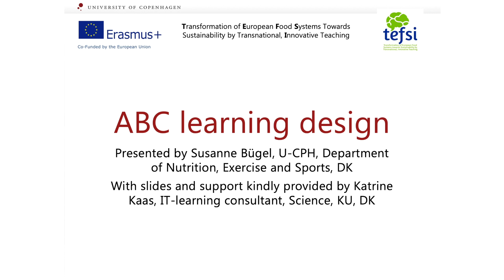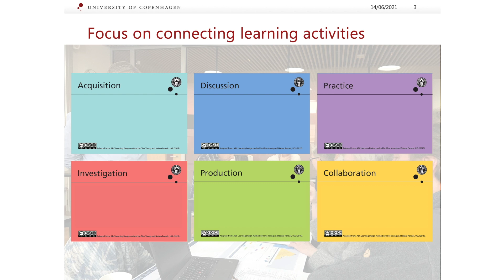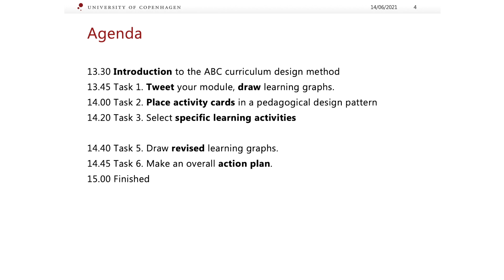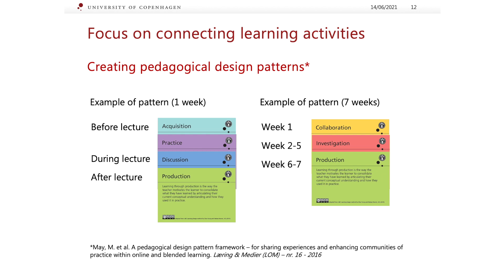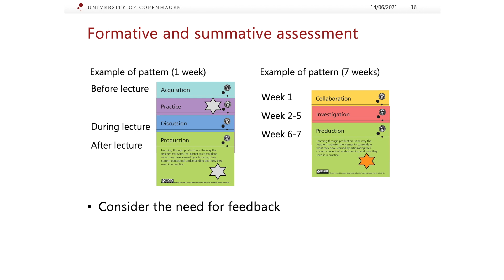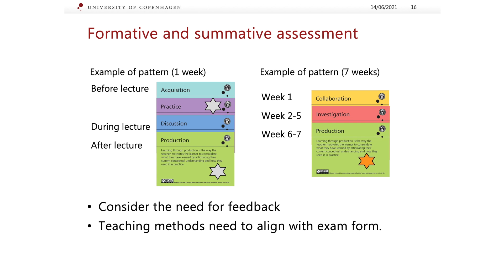TEFSI O5 PROJEKTOWANIE KURSU Z WYKORZYSTANIEM MODELU ABC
PROJEKTOWANIE KURSU Z WYKORZYSTANIEM MODELU ABC
Susanne Gjedsted Bügel (Uniwersytet Kopenhaski, Dania)
Model ABC jest niemal magicznym narzędziem, które umożliwia wykładowcom stworzenie lub udoskonalenie całego programu nauczania lub programu pojedynczego modułu/kursu/przedmiotu w ciągu zaledwie 90 minut. Projektowanie kursu z wykorzystaniem modelu ABC opiera się na „sześciu typach uczenia się” prof. Diany Laurillards i zostało stworzone przez Clive'a Younga i Natashę Perovic w 2014 roku.
Warsztaty projektowania kursu z wykorzystaniem modelu ABC obejmują wprowadzenie do modelu ABC, ćwiczenie, w którym przedstawiają Państwo graficznie, jak widzą Państwo zajęcia edukacyjne dla studentów, a następnie interaktywne planowanie zajęć edukacyjnych przewidzianych w kursie lub module za pomocą ‘story-board’. Podczas story-boardingu (rozrysowywania kadrów) opisywane są różne aktywności, z uwzględnieniem zarówno zajęć on-line, jak i stacjonarnych, oraz procesy oceny. Na zakończenie sesji powstaje plan działania dla członków zespołu.

English below

ABC LEARNING DESIGN
by Susanne Gjedsted Bügel (University of Copenhagen, Denmark)
The ABC learning design is an almost magic tool which makes it possible for teams of teachers to create or revise entire course curriculum or single module curriculum in just 90 minutes. The ABC learning design is built on Professor Diana Laurillards six learning types and was created by Clive Young and Natasha Perovic in 2014.
An ABC learning design workshop includes an introduction to the ABC model; an activity where you graphically present how you see the learning activities for the students and then an interactive planning of the learning activities envisaged in the course or module using a story-board. During the story-boarding, the different activities required by students are described, online vs in-person activities and different assessments are also included. Finally an action plan for future actions by the team members are rounding up the session.